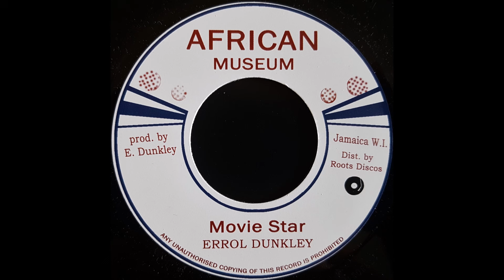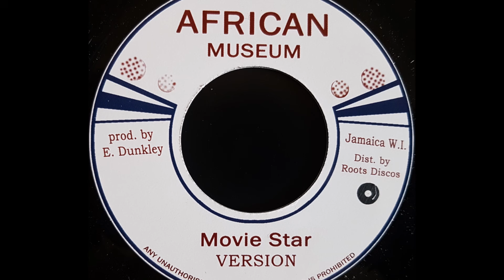ERROL DUNKLEY - Movie Star [1973]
AFRICAN MUSEUM 7'' (re) Errol Dunkley production